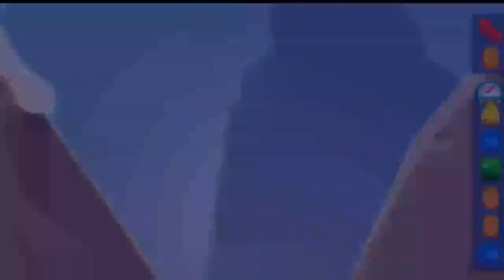Candy Crush Saga Levels 7898_7905